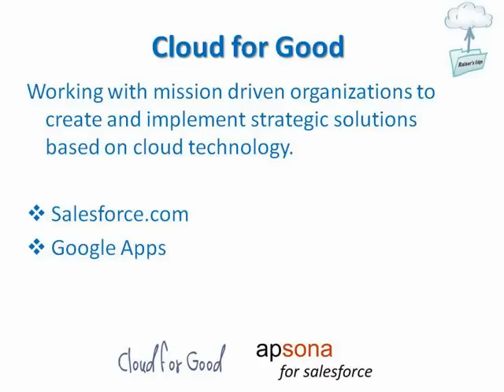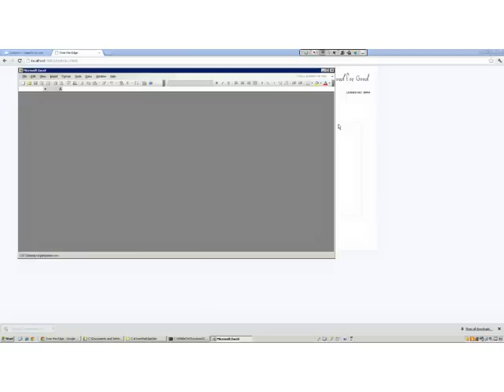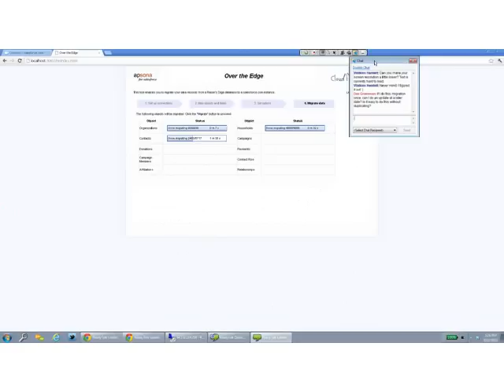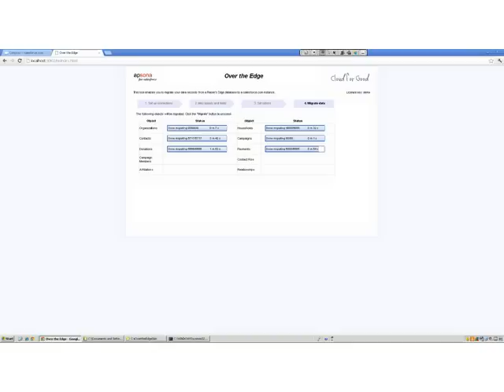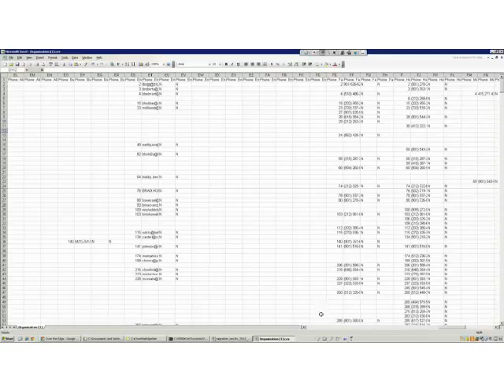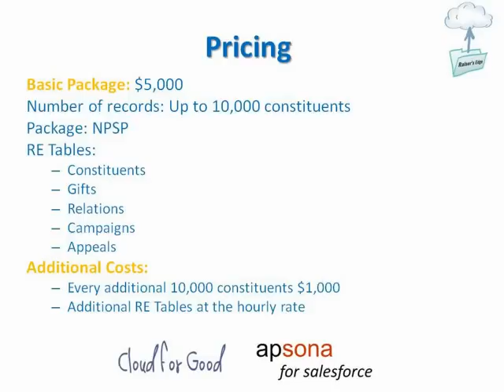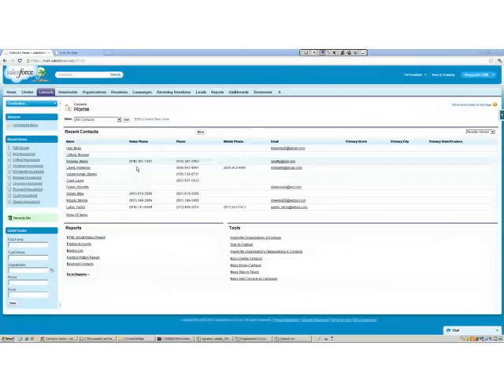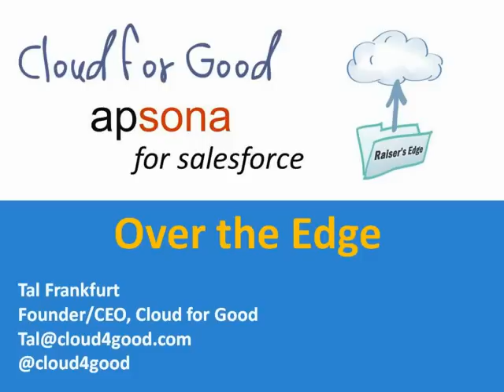Over the Edge - Migrate Data from Raiser's Edge to Salesforce.om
The most painful part of your database implementation is over. Over the Edge, an application developed by Apsona and Cloud for Good, extracts, transforms, and loads your Raiser's Edge data to Salesforce within minutes.